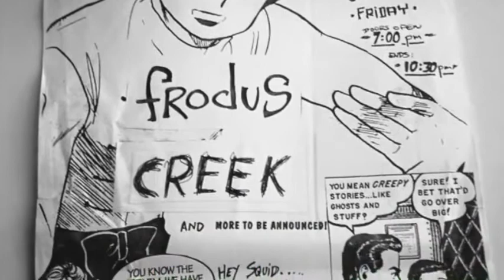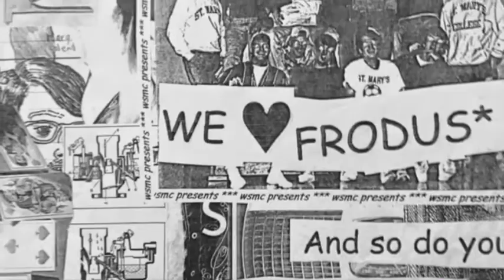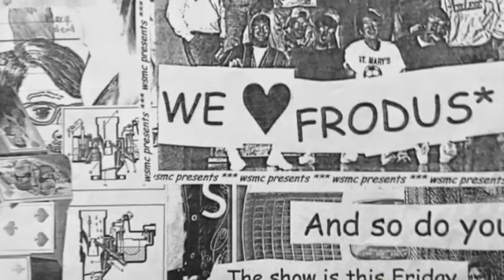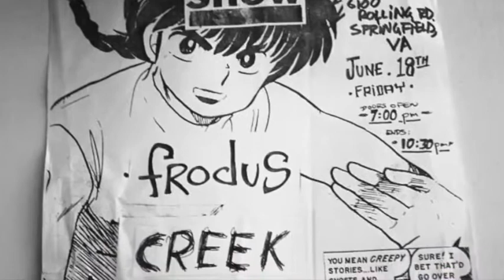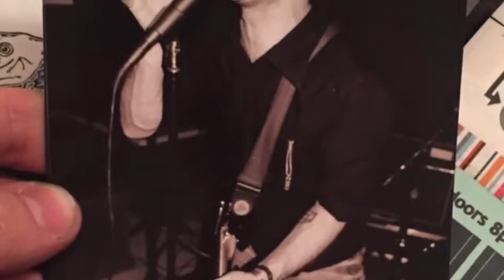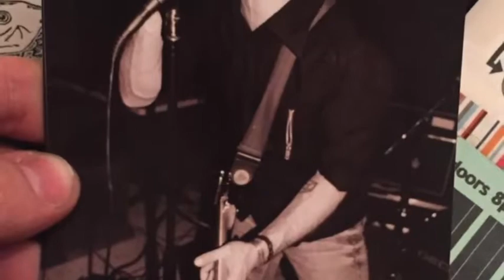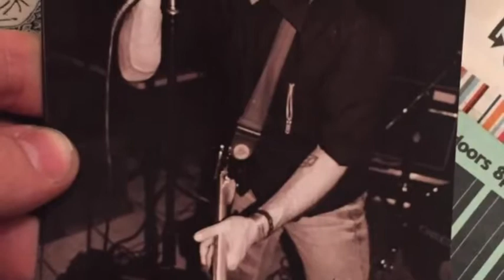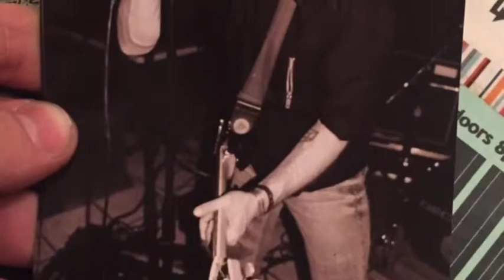Jams for Man - Episode #20 - Jason Hamacher (Frodus)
Jason Hamacher moved from Florida to Fairfax County, excited to be there because of a reference from a Scream album and its proximity to Minor Threat and the DC hardcore scene. He met Shelby Cinca on a Christian retreat and a video of him shirtless, banging out a Sepultura song sealed the deal of securing a spot in his band. This launched them on a ten-year odyssey of touring around the world and recording with three bands, from Frodus to The Black Sea and most recently Decahedron. This episode also features music from Jason’s straight-edge band, Battery, and his screamo project Combatwoundedveteran. Jason developed skills promoting his music and booking tours, almost securing Frodus a gig playing a lab in Antartica, and utilizing some of the same talents to preserve ancient Syrian chants. Jason has accomplished so much musically, but never takes himself or his achievements too seriously, and was more than happy to to give us insight into his Northern Virginia roots.